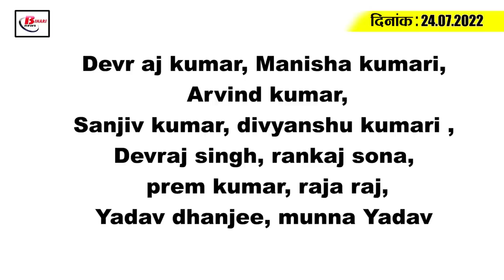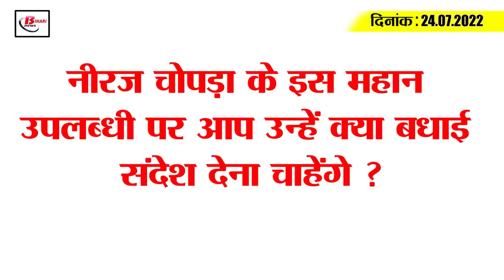Get Today Bihar Evening breaking news of 24th July 2022 on Bihar weather, , Bihar police, RJD.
Get Today Bihar Evening breaking news of 24th July  2022 on Bihar weather, Shravani mela, Bihar police, RJD.

1. Home Guard jawans of Bihar will now become modern

2. The enthusiasm of Shravani Mela was shown among the devotees, so many lakhs of Kanwariyas left for Deoghar on foot

3. Preparations for municipal elections intensified

4. CM Nitish suggested measures to save electricity

5. NIA team from J&K to Bihar, interrogation continues

6. Public ponds and other water bodies should be free from encroachment

7. Second Monday of Sawan tomorrow, administration attentive

8. 34 Deputy Election Officers transferred

9. Ganga water will reach here in Bihar by August 31

10. PFI and other radical organizations may conspire in Bihar

11. Bihar Governor Fagu Chauhan said a big thing on Draupadi Murmu becoming the President

12. Politics intensified on Jagdanand Singh's controversial statement

13. Chirag Paswan furious at Nitish Kumar

14. Neeraj Chopra re-creates history

15. Today India's Eye To Capture The Series

Neeraj chopra pe bana lo kya badhai sandesh dena cahte hai